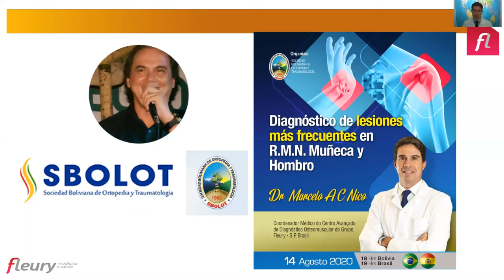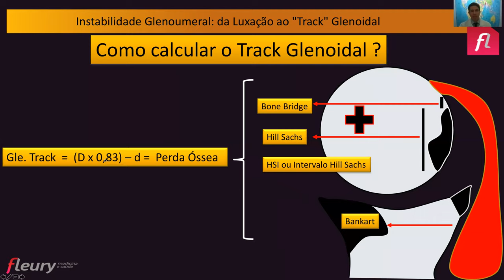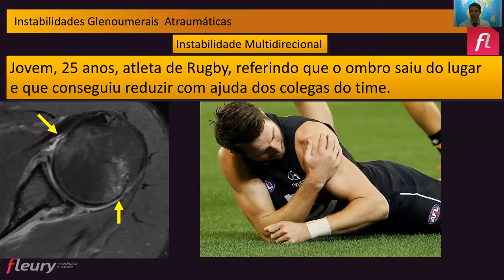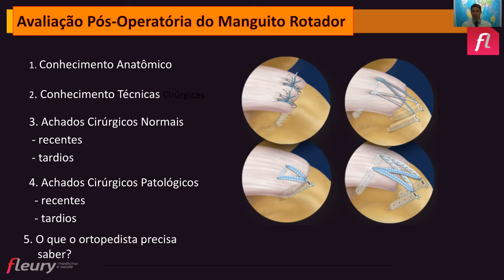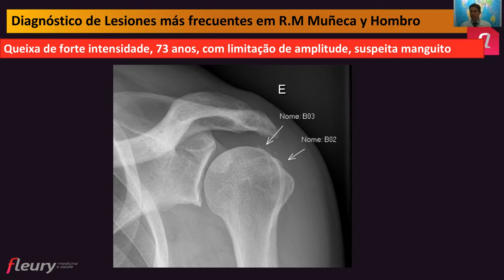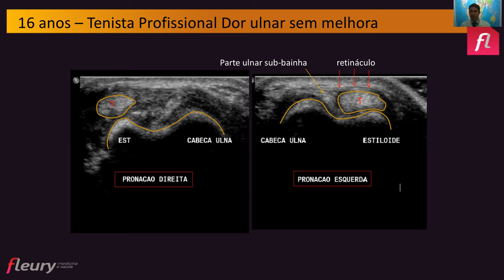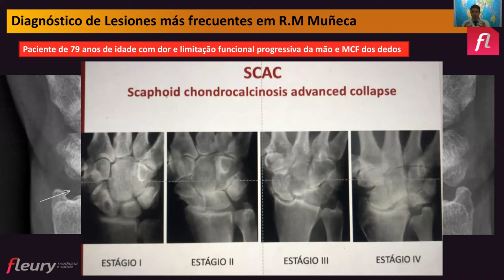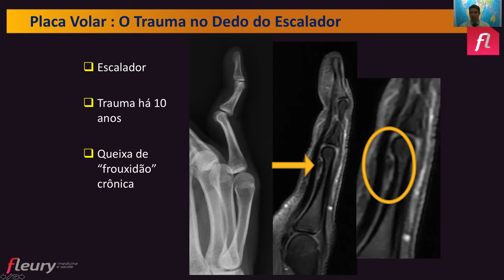Diagnostico de lesiones más frecuentes en RNM en Muñeca y Hombro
Webinar organizado por la Sociedad Boliviana de Ortopedia y Traumatologia dictado por el Dr. Marcelo Nico